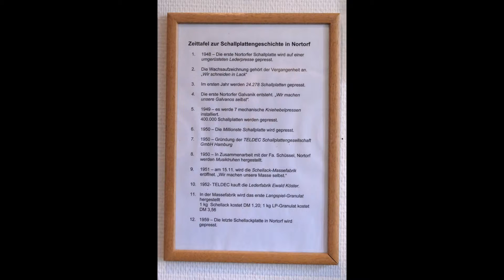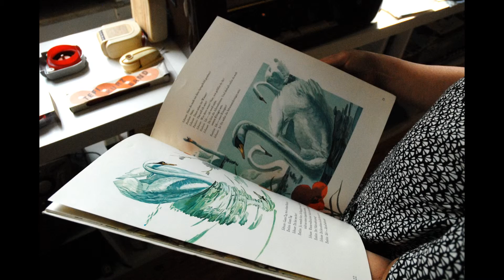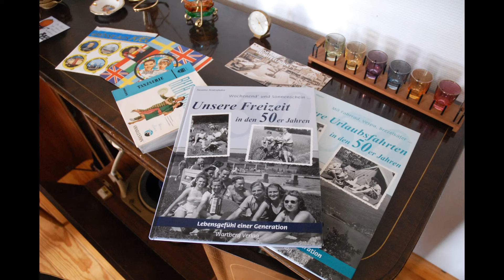Das Museum Nortorf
Vidunderligt lille grammofonmuseum sydvest for Kiel - besøg kan stærkt anbefales.

I Nortorf lå Teldecs pladepresseri, og museet fortæller i genstande, tekst og billeder om pladefremstilling, grammofon- og båndoptagerteknik, herunder trådoptagere og Tefifon.

På første sal ligger et apoteksmuseum, som jeg kun så flygtigt på - men vi kommer tilbage!